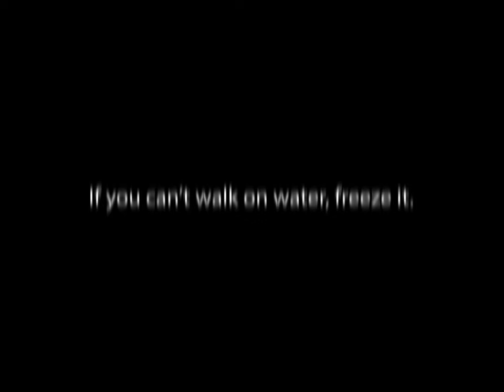Building my own house in Ecuador?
Can I build my own house in Ecuador?
This video is about the house that Sue and Phil built. They hired an architect and designed their own three bedroom, two bath, single level house in a secluded urbanization located on the Motecristi Golf Resort.

Here is the link to the Architect that helped them with the build: